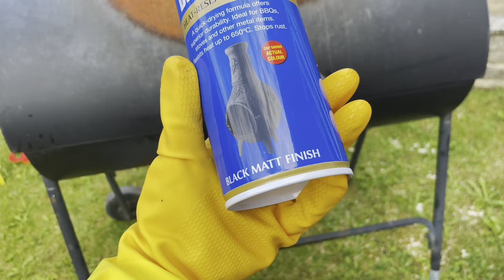RESTORING OLD RUSTY BARBECUE GRILL ( HOW I RESTORE MY OLD RUSTY BARBECUE GRILL )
How to restore old rusty barbecue grill.
Old Rusty Barbecue to looking new.
Painting Old Rusty Barbecue.
How to remove rust on barbecue grill.
Restoring old Rusty barbecue grill.
Old barbecue to looking brand new :)
Painting old barbecue
Removing Rust on barbecue grill
Cleaning Rusty grill
What to do to make old grill to look new.